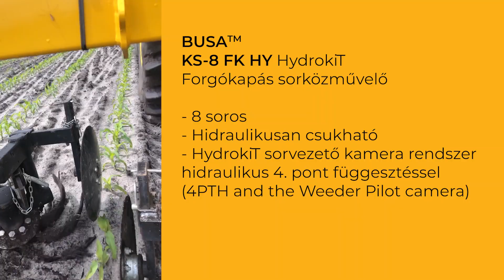BUSA KS-8 FK HY HydrokiT, Franciaország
Franciaországban idén már fut egy a HydrokiT sorvezető rendszerével felszerelt, 8 soros, hidraulikusan csukható Forgókapás kultivátorunk. A terület is izgalmas, hiszen nedves talajon kapálnak, de a kamerarendszer miatt is érdemes végignézni a videót. Itt nem a Busától megszokott segédvázon mozog a kultivátor, hanem egy úgynevezett negyedik pont segítségével, (a "gúzslánc" helyére van berakva) a traktor hátulján mozgog a kultivátor.

In France this year, an 8-row, hydraulically foldable Rotary row-crop cultivator equipped with the HydrokiT guidance system is already in operation. The area is interesting because they are cultivating in wet soil, and it's worth watching the video due to the camera system as well. Here, the cultivator does not move on the auxiliary frame as usual with Busa, but it operates at the rear of the tractor using a so-called fourth point (it is placed in place of the "sway chain").